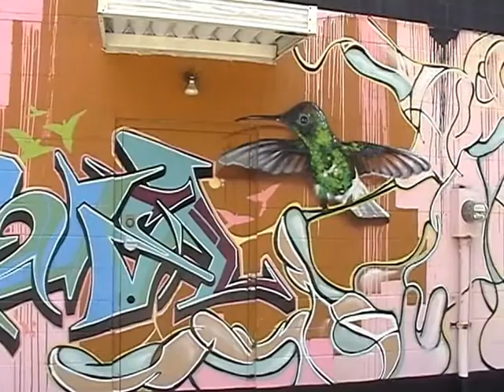Human Interest / Douglas Panzone -- Graffiti Artist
Check out the amazing murals Douglas "Sheepman" Panzone created on the back of Berle Strip Mall on James Island.  He displays his artwork all over the city and even in Italy.  He just finished a 130 foot mural on the side of one of C-of-C's dorm.